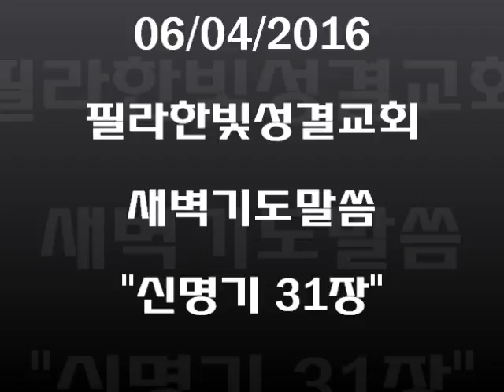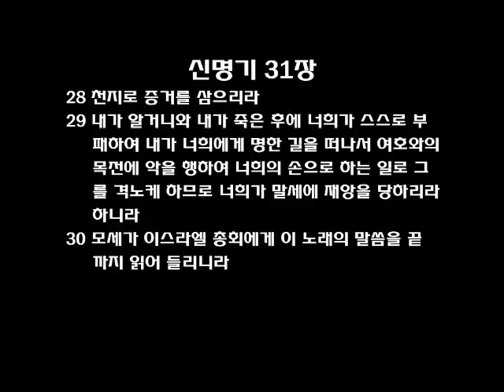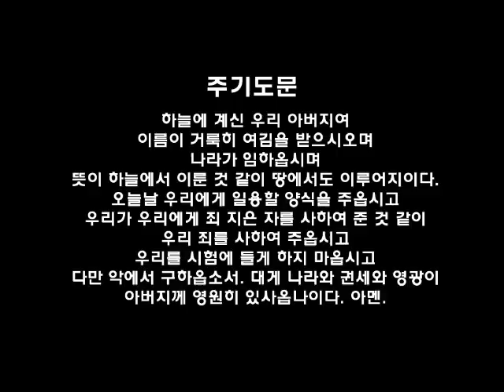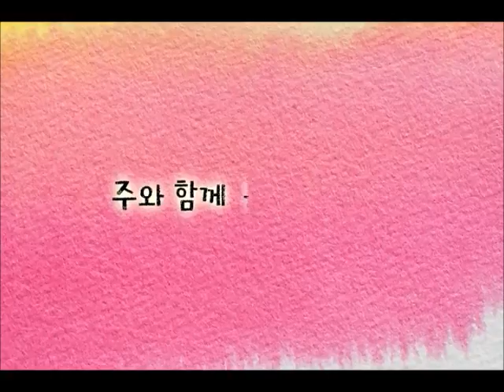필라한빛성결교회 새벽기도말씀 신명기 31장